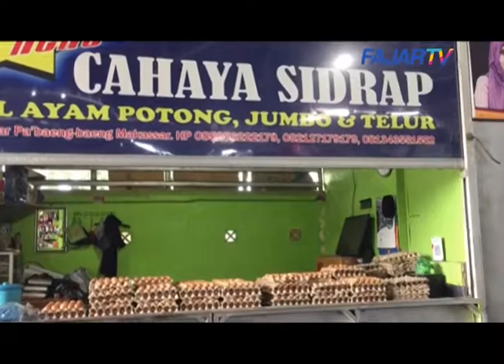PD Pasar Makassar Raya Akan Tertibkan Pasar Liar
PD Pasar Makassar Raya dalam waktu dekat akan menertibkan pasar liar. Di beberapa lokasi, ditemukan sejumlah pasar dadakan yang kehadirannya mengganggu para pengguna jalan karena menggunakan badan jalan sebagai tempat jualan.